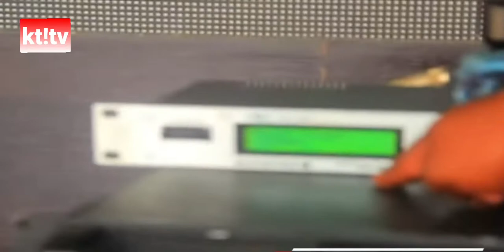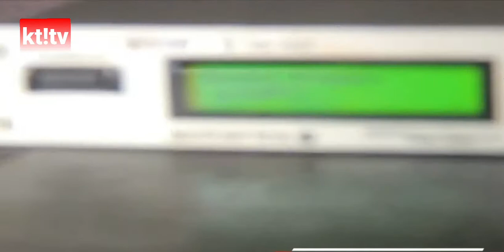Affaire Auto-tune : Fally IPUPA se ridicule et confirme qu'il est vraiment un ignare 😳😱 !